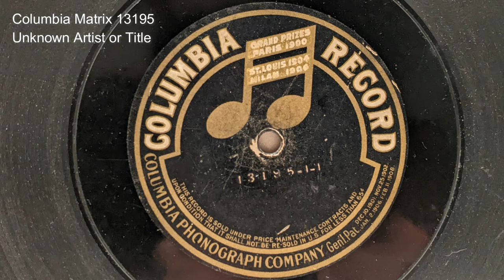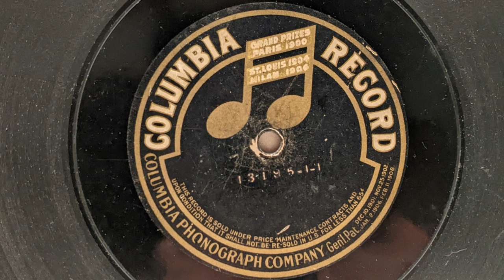Unreleased 78 rpm Test Pressing: Columbia Matrix 13195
Columbia Mx 13195, take one.  Unknown artist or title.
Other Side is Columbia mx 10780, recorded 1909 in New York, with orchestra bells by Charles Adams. It was released under the following titles:
"Marche des jollies femmes" on Columbia A735
"La mercia delle donne belle" on Columbia A573
and "Vojenski mars, z dzvonkami" on Columbia E685

Big thanks to the subreddit r/78rpm and Victrola_105 for the assistance in finding information regarding this recording.